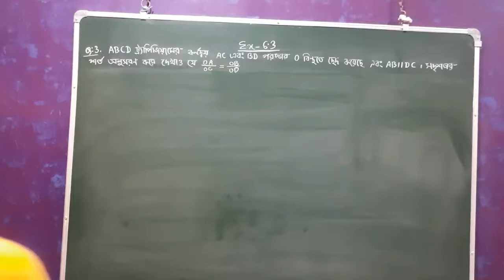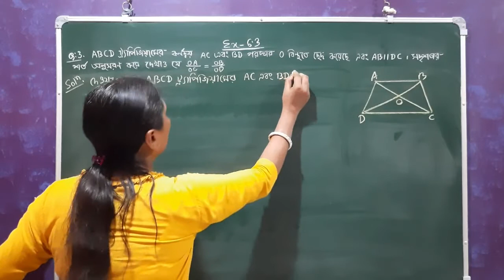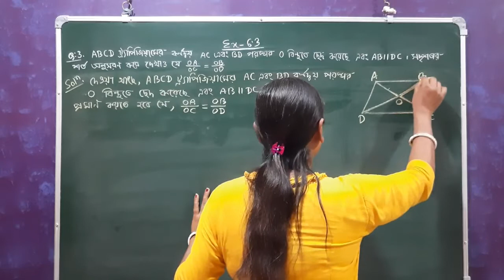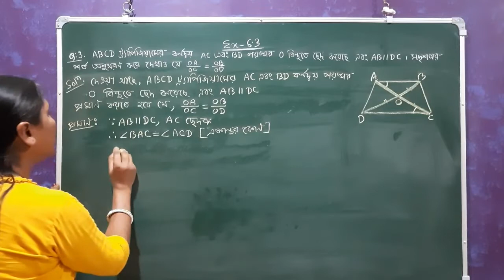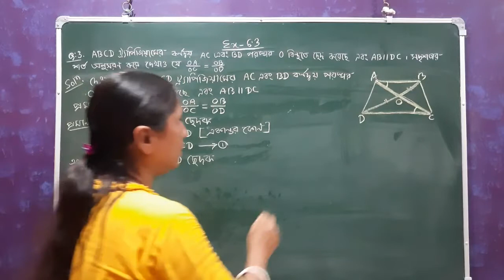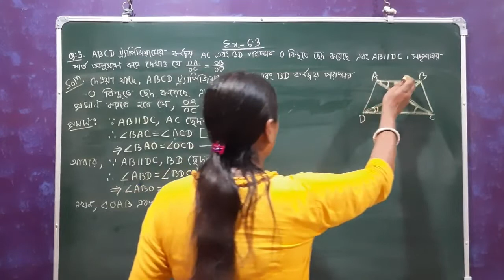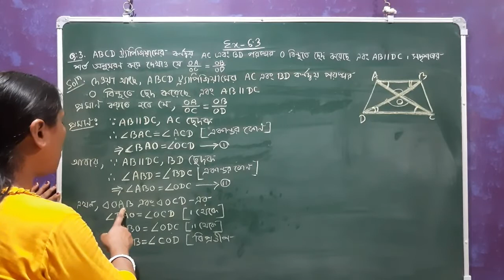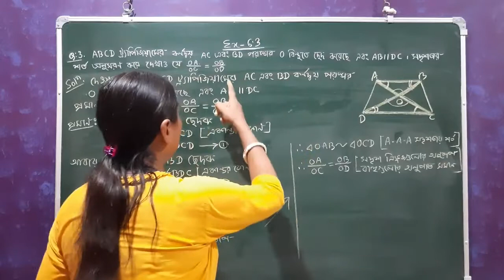Class X, General Maths, Ex - 6.3 ( Q. No. 3 ) Bengali Medium ( NCERT Solutions )